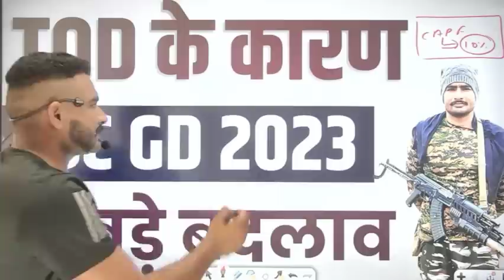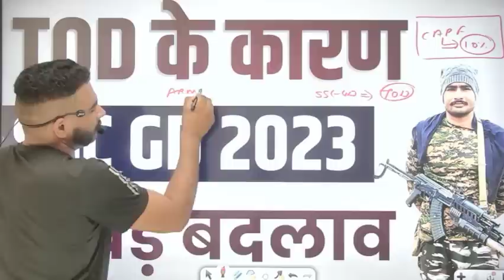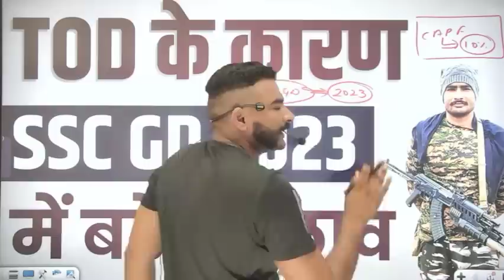TOD के कारण SSC GD 2023 में हो गए बड़े बदलाव